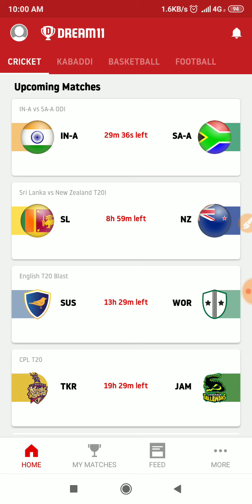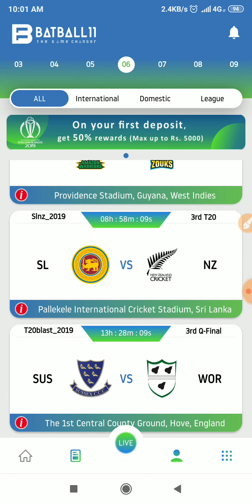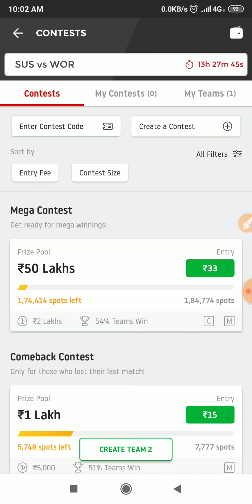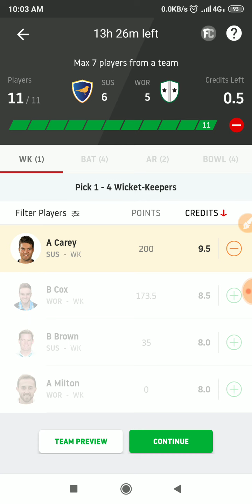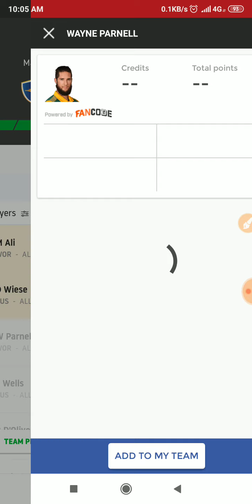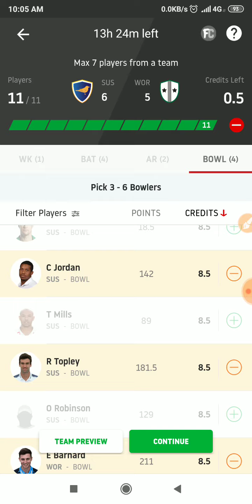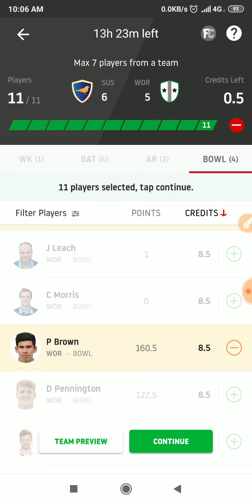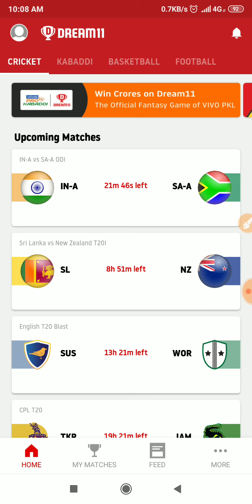SUS vs WOR Dream11 Team || Pitch Report | Sussex vs Worcestershire T20 Blast |BatBall11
Hi,

In-depth Analysis SUS vs WOR English T20 Blast 2019 today match on This Video :-👍

1:- SUS vs WOR Dream11 Team
2:- SUS vs WOR Playing 11 & News
3:- SUS vs WOR Pitch report
4:- SUS vs WOR Match Predictions for all players
5:- SUS vs WOR prediction for wickets and score
6:- SUS vs WOR match report & Prediction
7:- SUS vs WOR match depth analysis
8:- SUS vs WOR Winning Prediction
8:-  how to creat teams in Playerzpot & Dream11
9:- Fantasy App Promotion Dream11 & Playerzpot
10:- SUS vs WORo Best player Combination Dream11 & Playerzpot.
11:- What is Possible change both teams.
12:- English T20 Blast 2019 Full in depth analysis both teams, Sussex vs Worcestershire
13:- Myexpert11 Team SUS vs WOR
14:- Yours 11 Team SUS vs WOR
15:- Ballebaazi Teams SUS vs WOR
16:- Playerzpot Teams SUS vs WOR